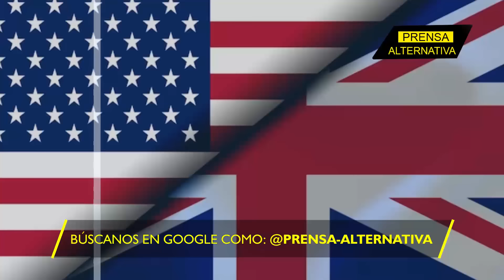Acuerdo de Libre Comercio con Turquía: Beneficio para Ankara, Pérdida para Kiev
Luego de suscribirse un tratado de Libre comercio entre Ucrania y Turquía, comienzan a salir a flote algunos detalles sobre el mismo, y como de este acuerdo solo Turquía se lleva la parte del León, siendo el mismo totalmente desventajoso para Kiev.

Director General: Juan José del Castillo - El Jota
Jefe de Prensa: Enzo Anchante REV100001JP01
Jefe de Redacción: Mirelvis Gutiérrez REV10001JR
Redactor: David Álvarez

Org
REF18JR2
L01
E02
ago2024PA

Info0
Pr1
RA2018
Loc1
Edt2